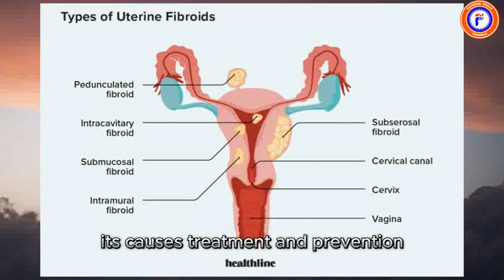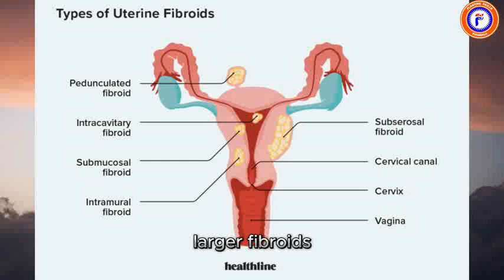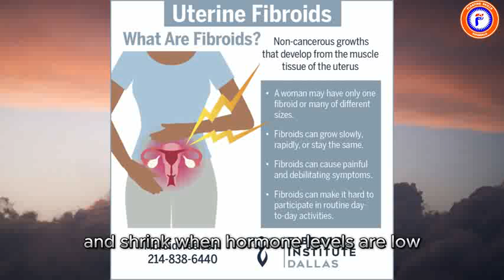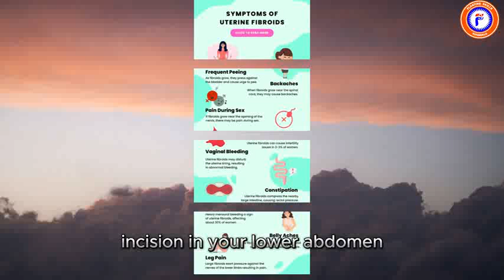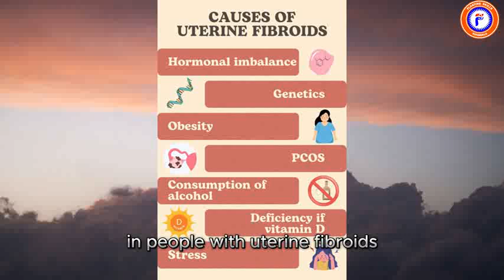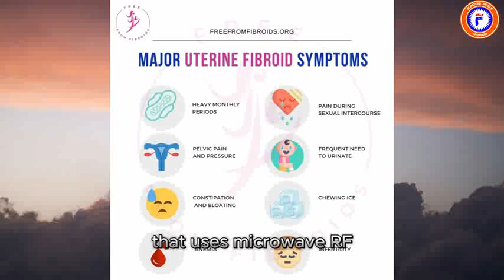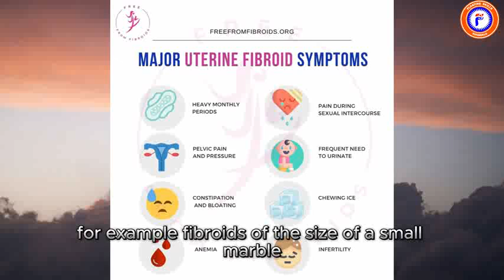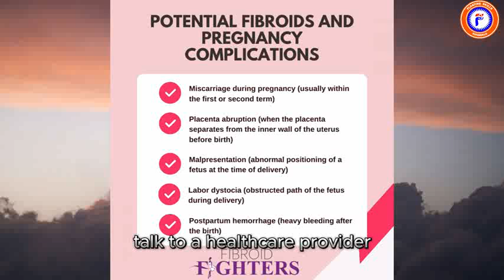Uterine Fibroid( causes, prevention and treatment)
In this video we shall look at uterine fibroid.